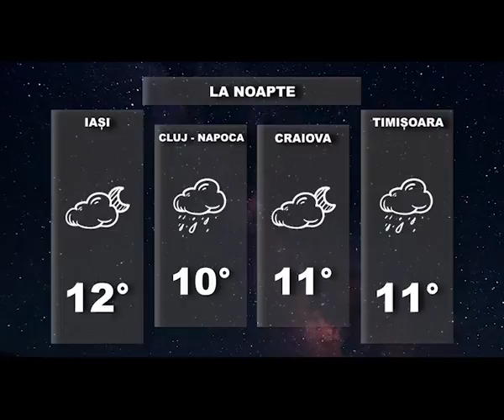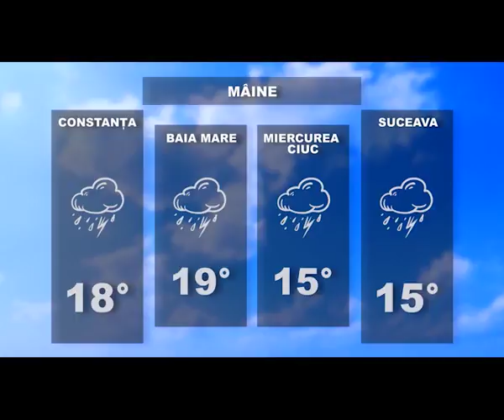Prognoza meteo pentru 8 mai